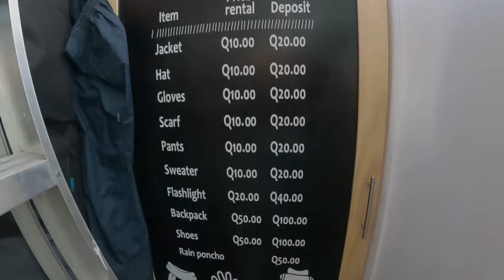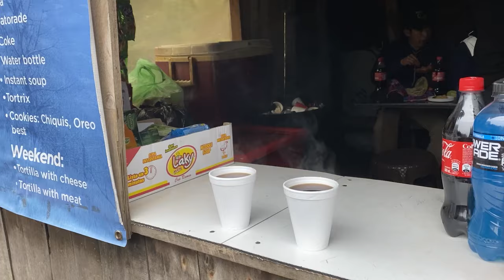Acatenango vlog - Hiking an erupting volcano (Fuego, Guatemala)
Heavy gear, steep slopes, atrocious weather, kilometers over kilometers, glacial winds, elevation troubles, sleepless night...
Was it all worth it? Check out the video and decide for yourself ;)